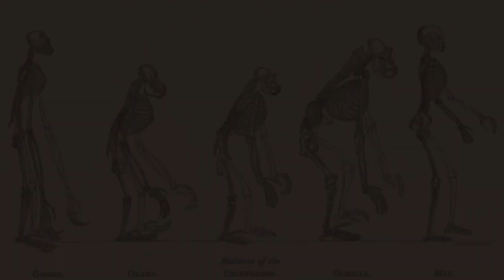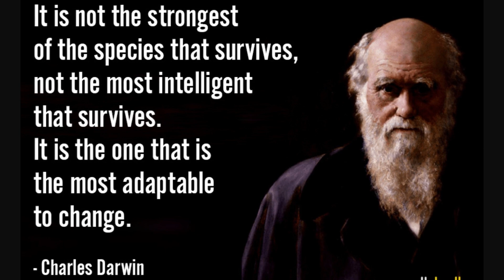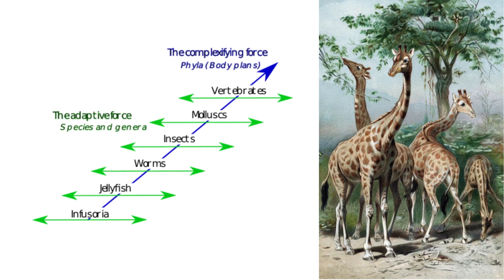Battle of the Minds: Charles Darwin vs. Jean-Baptiste Lamarck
Prepare for a deep dive into the evolution of ideas in our latest "Battle of the Minds" episode! Join us as we unravel the intellectual duel between Charles Darwin and Jean-Baptiste Lamarck, two visionaries who reshaped our understanding of how life on Earth evolves. Explore their life stories, revolutionary theories, and the enduring impact of their ideas on modern biology. Who claims victory in this battle of evolutionary thought?